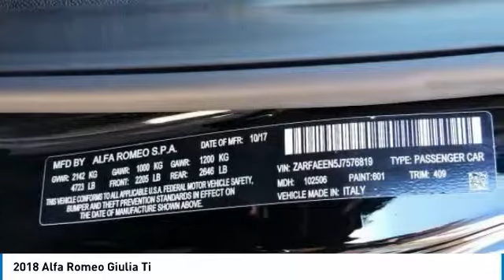2018 Alfa Romeo Giulia Cherry Hill NJ 576819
2018 Alfa Romeo Giulia Ti

BACK-UP CAMERA, ALL WHEEL DRIVE, LEATHER, HEATED FRONT SEATS, HEATED STEERING WHEEL, NAVIGATION, BLUETOOTH, SUNROOF, REAR PARKING AID, MP3 Player, BLIND SPOT MONITORING, KEYLESS ENTRY, 31 MPG Highway, HID HEADLIGHTS, TURBOCHARGED, ALLOY WHEELS!.